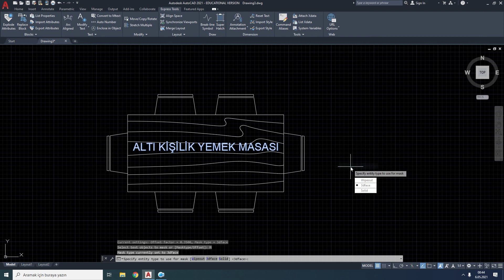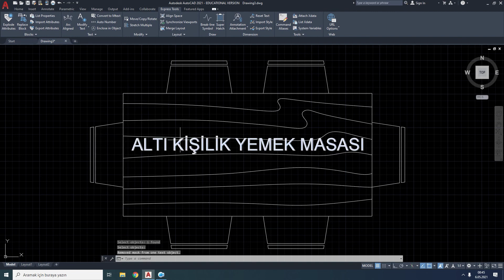167 Text Mask, Unmask Text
Autocad Express Tools